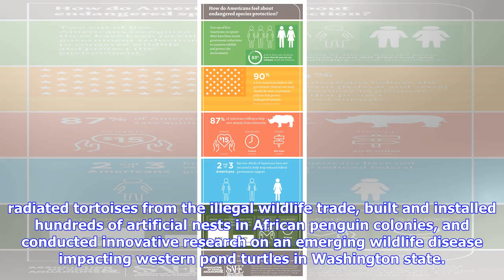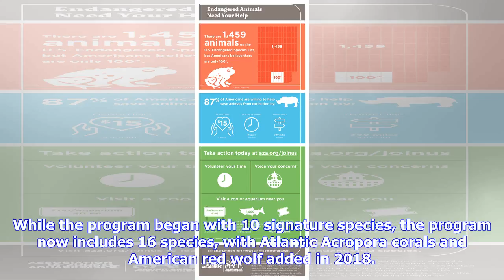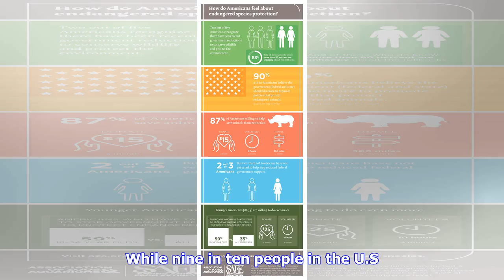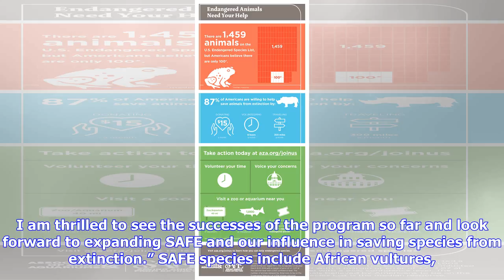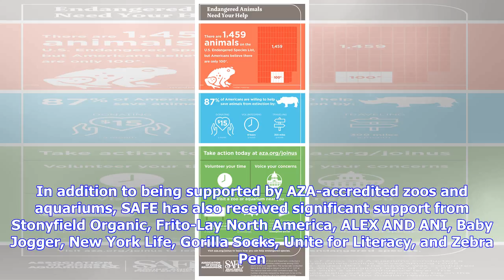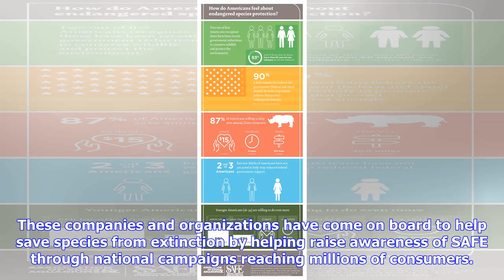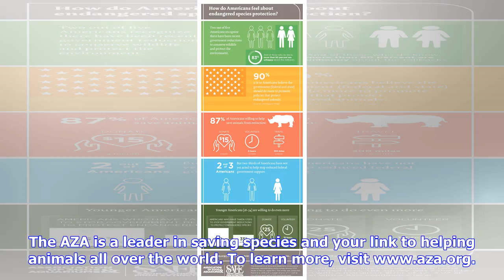Breaking News | On Endangered Species Day, Association of Zoos and Aquariums Celebrate Third Year o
Breaking News | On Endangered Species Day, Association of Zoos and Aquariums Celebrate Third Year of Successful Collaborative Conservation Initiative

| Source: Association of Zoos and Aquariums photo-release Silver Spring, Maryland, May 18, 2018 (GLOBE NEWSWIRE) -- Over the last three years, AZA-accredited zoos and aquariums assisted in the rescue of more than 10,000 critically endangered radiated tortoises from the illegal wildlife trade, built and installed hundreds of artificial nests in African penguin colonies, and conducted innovative research on an emerging wildlife disease impacting western pond turtles in Washington state. These proj...